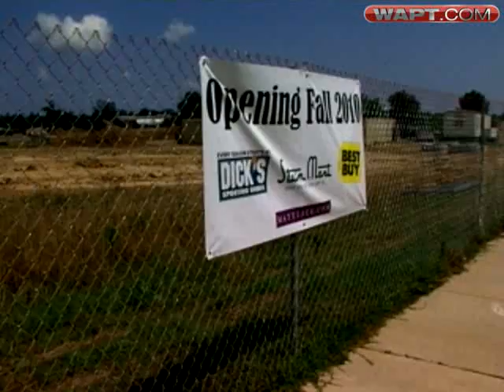Miskelly Holds Ribbon Cutting For Madison Store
Miskelly holds a ribbon cutting for the Madison furniture store.